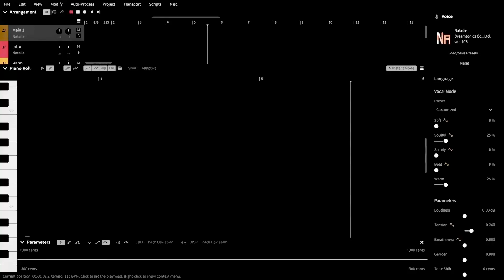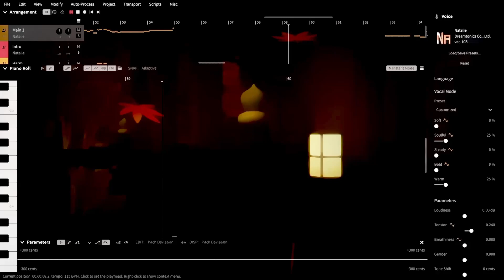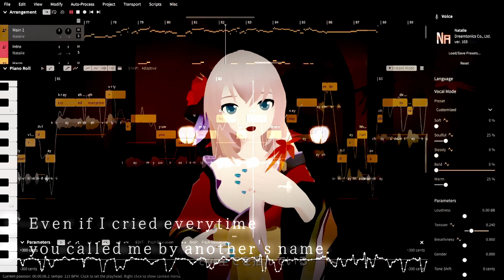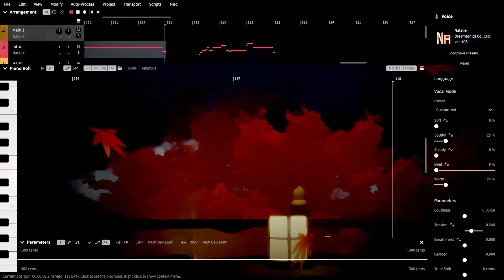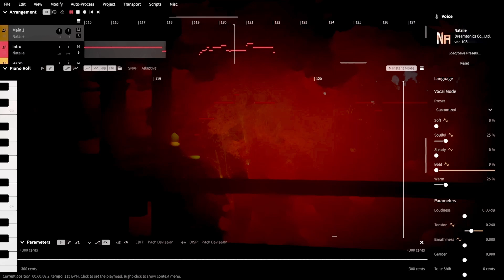【Natalie(ENG)】 RIP=RELEASE 【SynthVカバー】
This old Luka classic has been living rent-free in my head for days lately and I wanted to use Natalie in her native Language so I united both into a single cover!

Original Song by RyuuseiP ft. Megurine Luka
Based on English translyrics by rockleetist
SVP by Kaiske
Tuning & Mixing by Ariotsu
Main Vocals by SynthV Natalie
Harmonies by SynthV Weina
Music video from project-DIVA F2